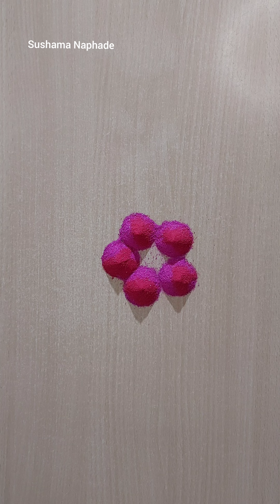Festival rangoli for Daily Rangoli Quick And Easy RANGOLI WORLD